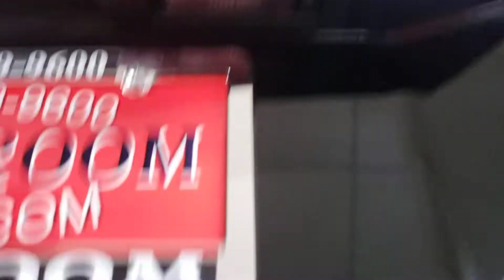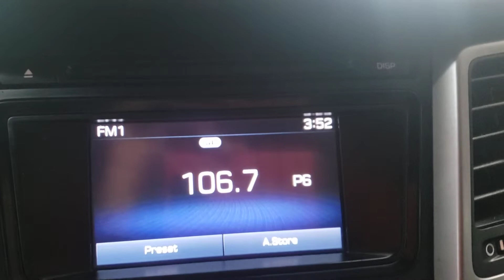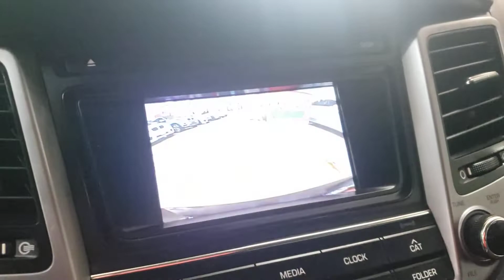2017 Hyundai Tucson SE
Back Up Camera, All Wheel Drive,